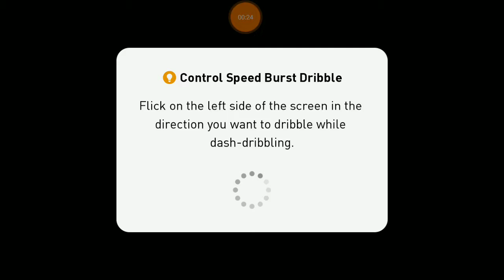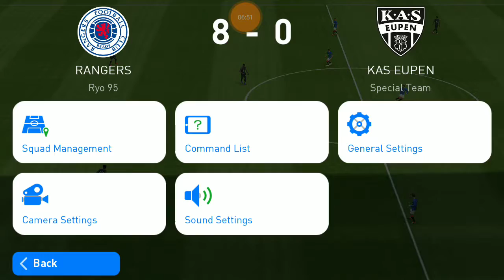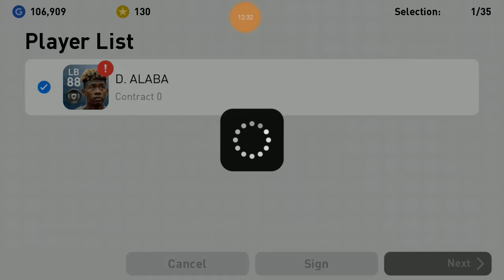#1 Earn 3 Point (VS Jupiler Pro League) - PES 2019 Mobile